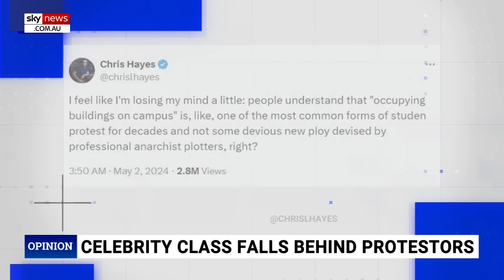Joe Biden's handling of Columbia protests an 'absolute zero'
Filmmaker Ami Horowitz has slammed US President Joe Biden’s “terrible” response to the violent Columbia University protests.

“It’s incredible to watch his performance here,” Mr Horowitz told Sky News Australia host Rita Panahi.

“He has been terrible on this issue, he has not gotten involved.

“There has been talk about federalising the National Guard to get rid of these protestors , but they have done nothing on it and they have run rampant on these campuses.

“He has been an absolute zero on this issue.”